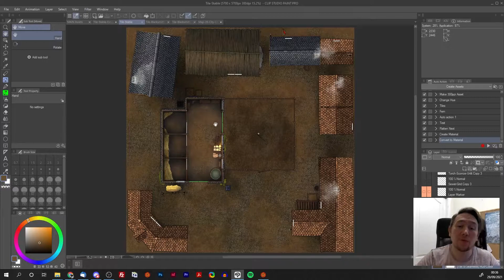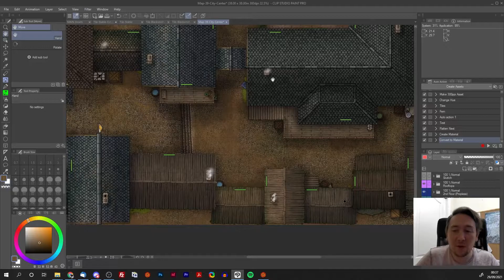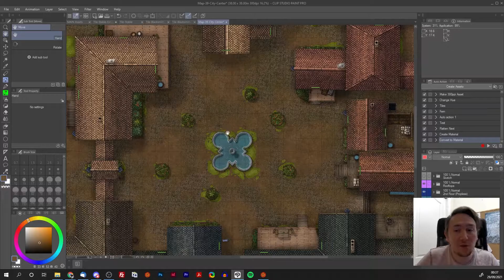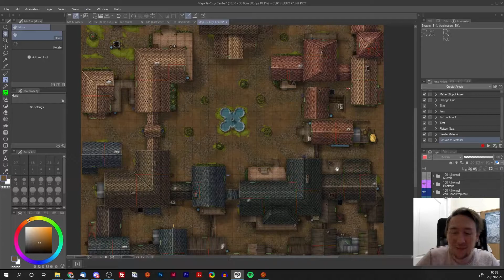What A MAD Week #013: Towns & Cities Updates | Oct Theme | New PROJECT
Hey all!

Getting everyone up to speed with where we're at with this months content, showcasing some of the tiles and new buildings that will be available to anyone who pledged in September.

Also a quick announcement as to why things have been so up and down this month, but check out our next video for more info!

Keep rollin' those 20s folks!
Alex & Steffen